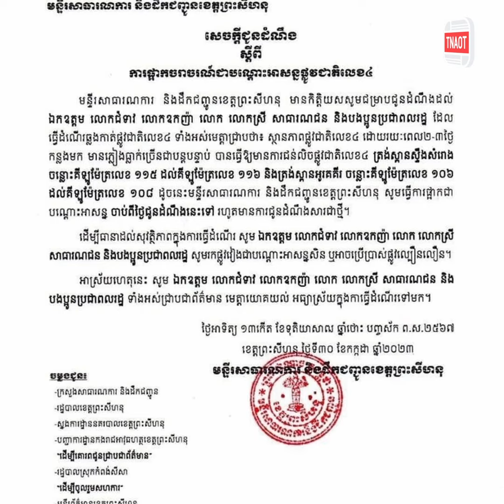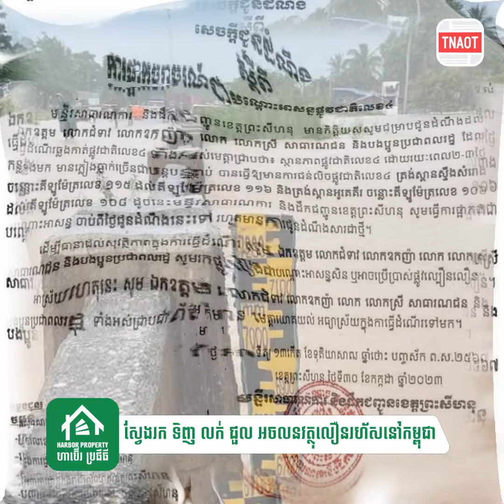ការផ្អាកចរាចរណ៍ជាបណ្ដោះអាសន្នផ្លូវជាតិលេខ៤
TNAOT App បណ្តុំនៃព័ត៌មាន កម្សាន្ត និងចំណេះដឹង សម្រាប់អ្នកទាំងអស់គ្នា